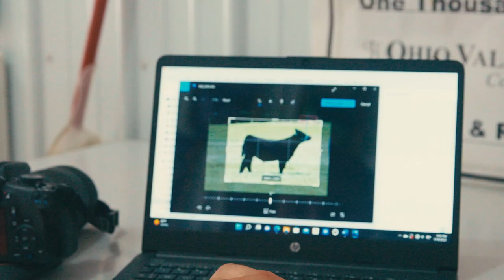Ohio Stories: Johnson Show Cattle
Jordan and his brother Beau Johnson turned their love of cattle and youth programs like 4-H and FFA into a family operation. The brothers credit their knowledge and work ethic to these youth programs and end enjoy giving back to the next generation of kids excited about agriculture youth programs.